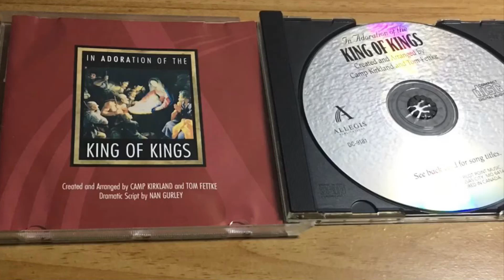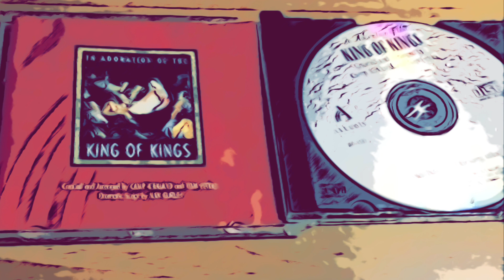O Holy Night Instrumental- arranged by Tom Fettke & Camp Kirkland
From In Adoration of the King of Kings- Created and Arranged by Camp Kirkland & Tom Fettke, Dramatic Script by Nan Gurley (1995).

Singers: Butch Curry, Travis Cottrell, Mike Eldred, Mary George, Sarah Huffman, David Holloway, Mark Ivey, Tammy Jensen, LadyLove Long, Dony Monk, Ellen Musick, Guy Penrod, Gary Robinson, Bill Riley, Camille Schmidt, Penny Schaefer, Jon Sherberg, Leah Taylor, Chris Willis

Soloist:
O Holy Night and  Hallelujah Amen- Guy Penrod
God Is With Us- Mark Ivey
This Child Is The One and Gloria- Lisa Glasgow
Treasure This Moment- Marabeth Jordan
This Child Is The One and Shine On Us- Mike Eldred

Dramatist: Amick Byram, Nan Gurley, Gary Robinson, Jon Sherberg, Wayne Gurley, Chip Arnold

Arranged & Orchestrated by Tom Fettke & Camp Kirkland